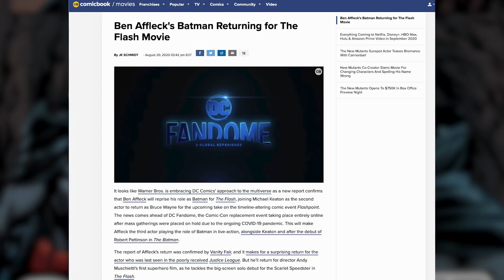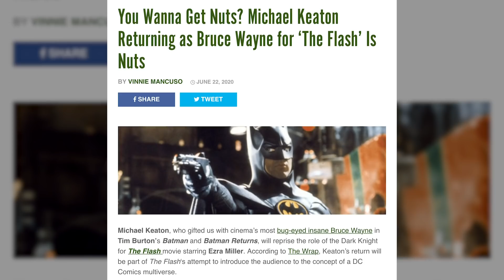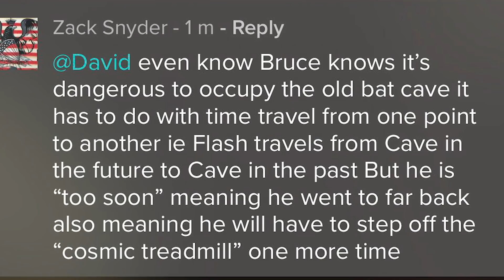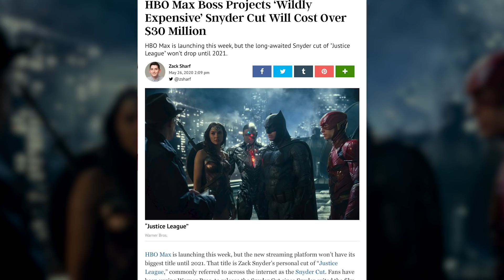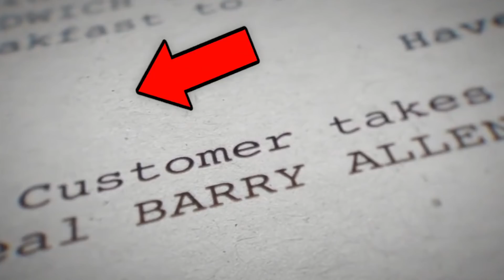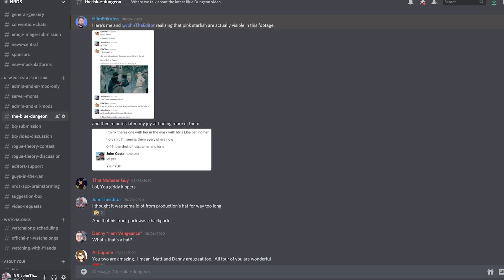THE FLASH Movie Official First Look! Batman Affleck Return & Flashpoint Explained!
The Flash (2022) confirmed to adapt Flashpoint and feature Ben Affleck Batman, Michael Keaton Batman, and... KEANU?

How will the upcoming Flashpoint movie fix all the loose plotlines from DC films like Zack Snyder's Justice League, Robert Pattinson's The Batman, Joaquin Phoenix's Joker (2019), and the never-explained time travel cameo by The Flash in Batman v Superman (2016)? Erik Voss explains all the new details we learned about The Flash movie from DC FanDome, including the deeper meaning behind the concept art of Flash's new suit and the importance of Batman Michael Keaton and Batman Ben Affleck's return! How will Zack Snyder introduce Flash's time traveling abilities in the Snyder Cut to set up this Flashpoint Paradox film? Will the Flash movie crossover to other DC titles like Birds of Prey, Suicide Squad, early Superman films, or even Constantine with Keanu Reeves? And the way the Flashpoint comic restored the DC comics universe into the New 52, how could the Flashpoint film do the same with DC movies going forward with titles like The Batman (2021) starring Robert Pattinson?

Dan Woodson
JTorrez
Karen Wang
Olorin
Pony Stark
Rick Denmon
RXJedi
Tahuaroa

Written by: Erik Voss
Post Production Supervisor: John Costa
Editor: Devin Cleary